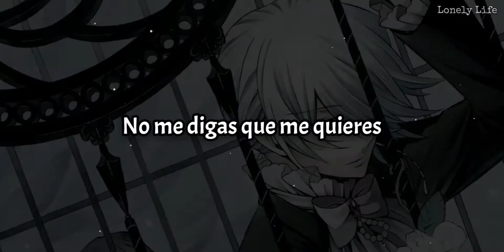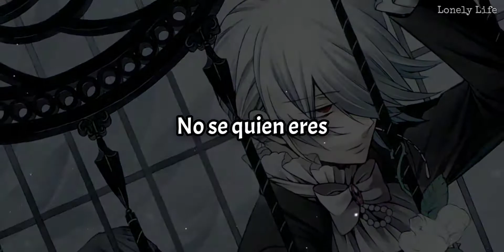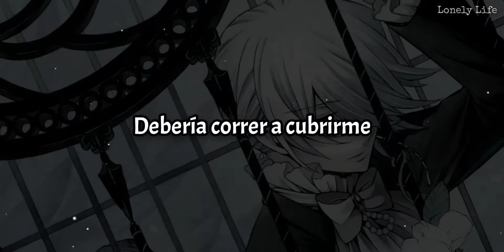Jake Hill - Nerve (Sub Español)(Bass Boosted)